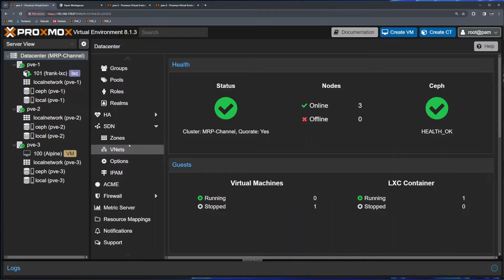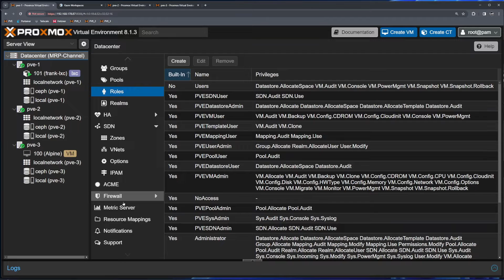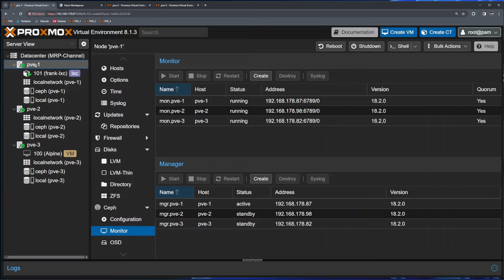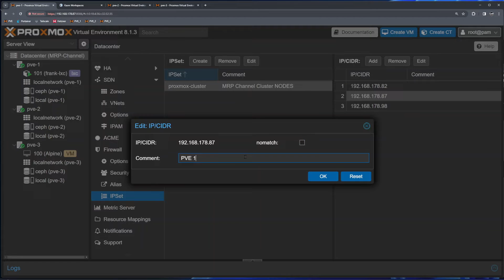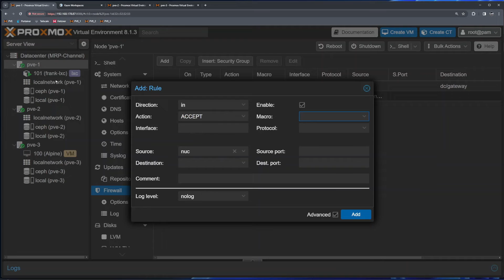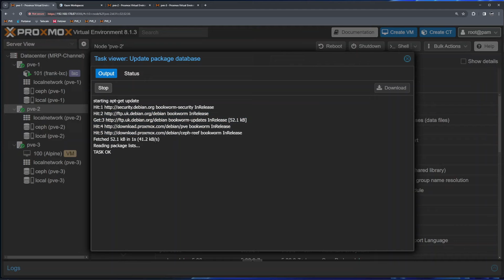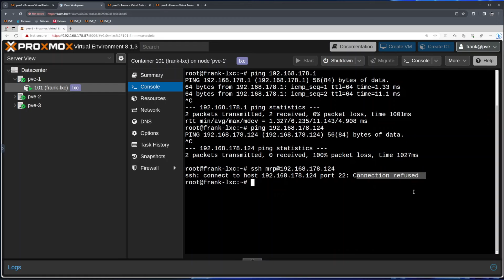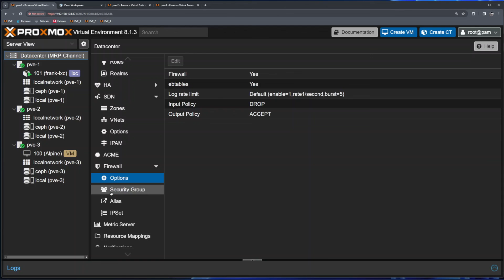Proxmox Firewall Setup [Single NODE or CLUSTER] | Proxmox Home Server Series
Everything works great with Proxmox Users but we have a problem.
Anu user can use their VM or LXC to access my local network and if their account get compromised, someone can gain access to rest of my home lab services.
To stop that i will setup Proxmox Firewall and add specific rules to stop that from happening.

- Chapter
00:00 Intro
00:10 General understanding about Proxmox Firewall
01:04 Proxmox Firewall use case.
03:00 Proxmox Firewall Setup
14:04 Setting up Users Firewall Rules
18:06 The End Chat